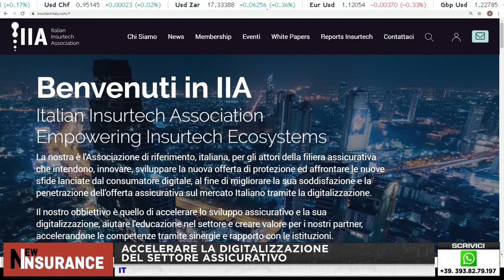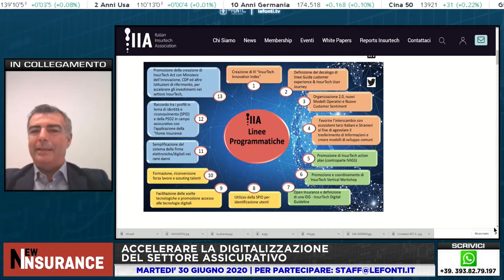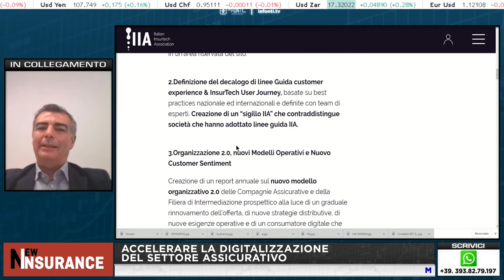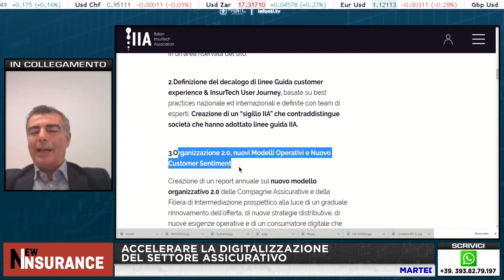New Insurance - Accelerare la digitalizzazione del settore assicurativo (Simone Ranucci Brandimarte)